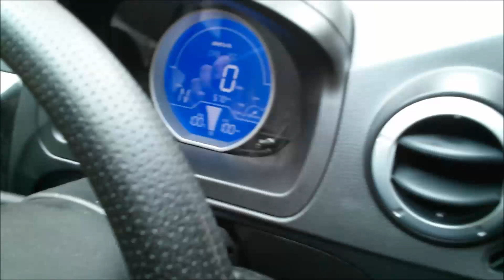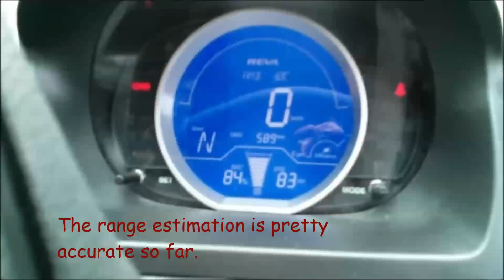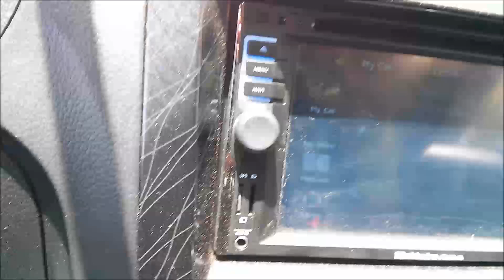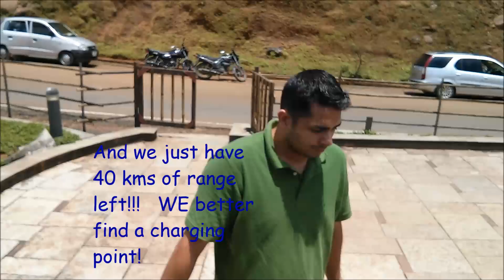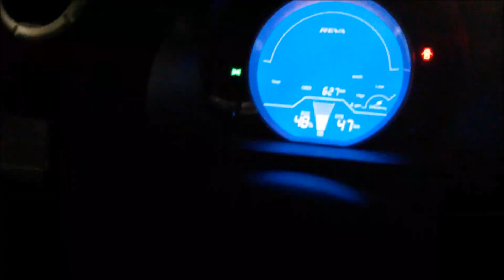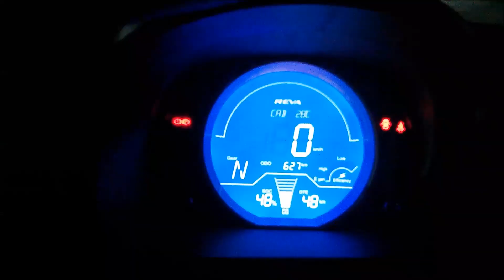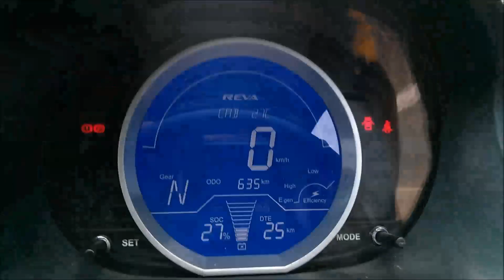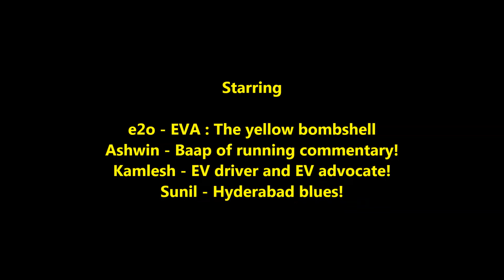EVA goes to Lavasa - The Mahindra e2o goes out of the city!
Blog on - Why we got an electric car

We drove the Mahindra e2o electric car for about a distance of 110kms from Pune city to Lavasa deep in the Western Ghat mountains.

Vehicle = The Mahindra e2o running on Electricity
Pune-Lavasa distance = 110 km 2 way
Range when we started = 100 km
Range after we got back = 8 km
Energy used by The e2o = 92 km range i.e 9 units of power
Total Cost to drive 110 kms = 9 * 4 = Rs 36  -
Now beat that - OIL based cars!   :)

Most valuable feature = Regenerative Braking!  It works!
Energy got back due to Regenerative braking  = 18km worth of energy
18km free ride without paying even a single Rupee!

Now that is the magic and economy that an electric car provides which cannot be matched by an ICE based car!

Read my blog on why, I bought an Electric Car!